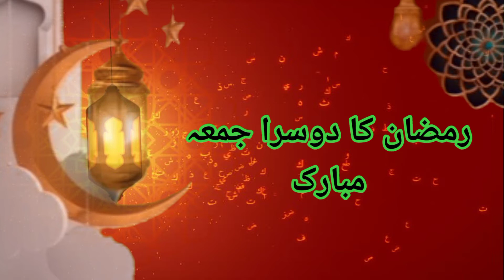Ramzan ka dusra mubarak status/ Ramzan second Friday/Jumma Mubarak WhatsApp status/Ramzan status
Ramzan ka dusra mubarak status/Ramzan second Friday/Jumma Mubarak WhatsApp status/